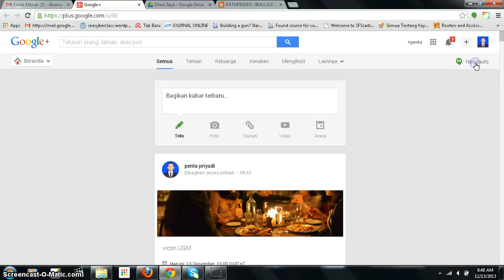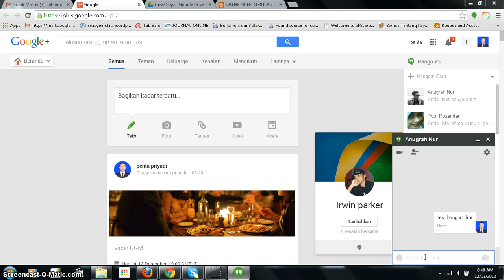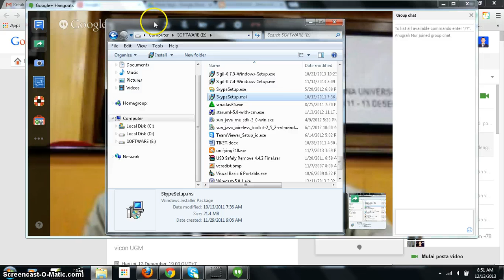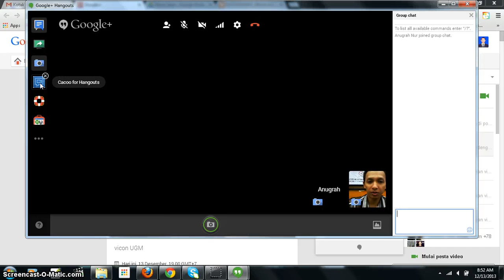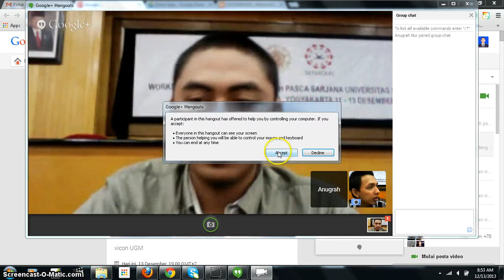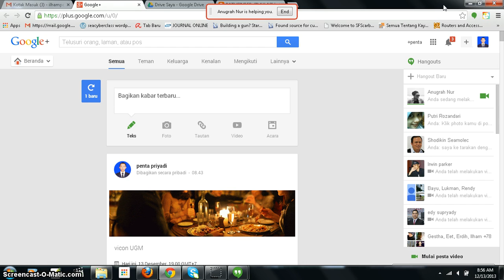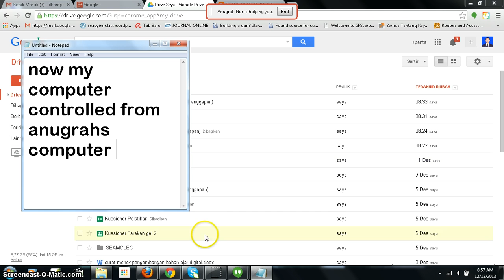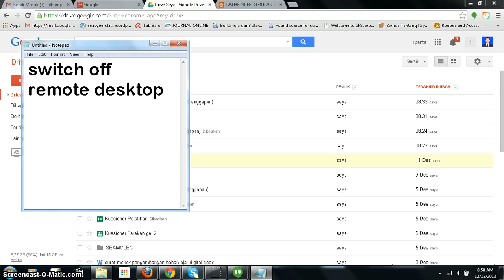tutorial google hangout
Video tutorial how to using google hangout